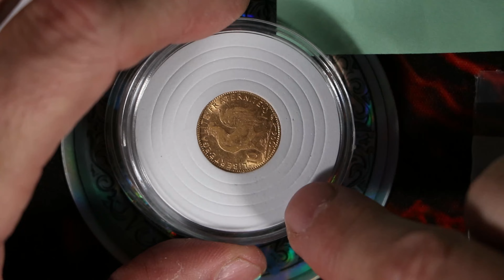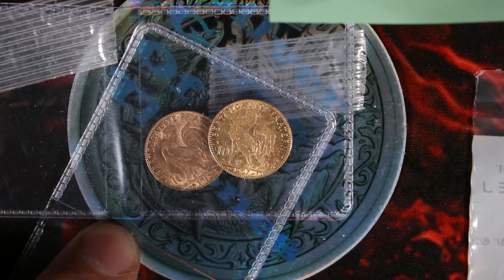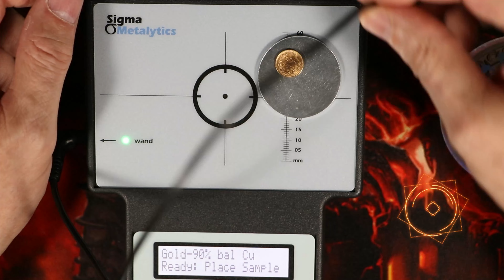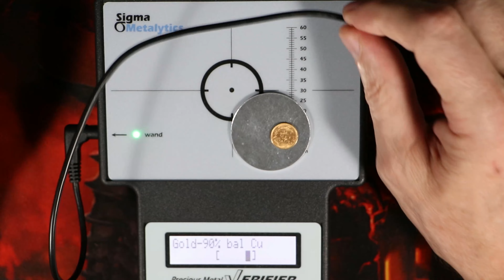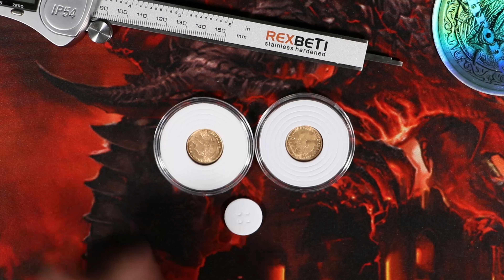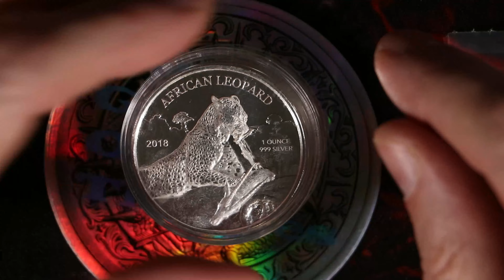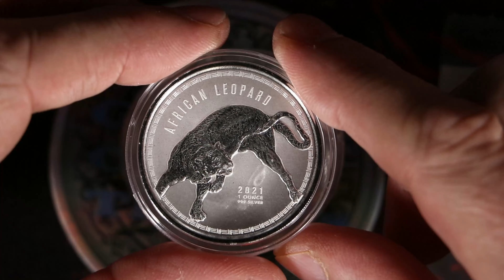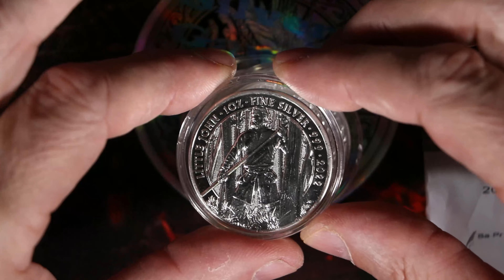👉 *4k* GOLD PESOS !!! ROOSTERS !!! SILVER 2022 UNBLOXING